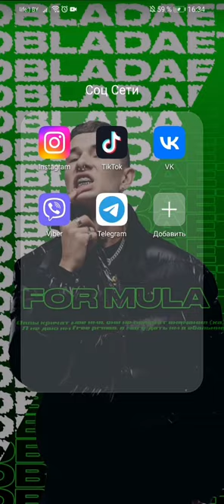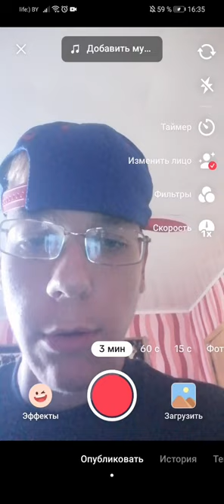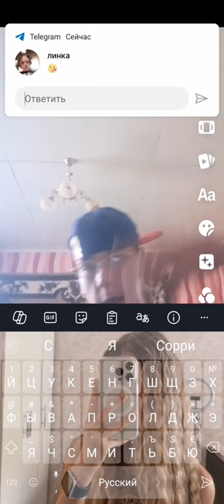Yung White Melly, Aarne - Hoodak (VERTICAL VIDEO)